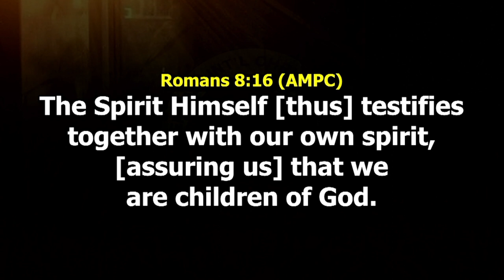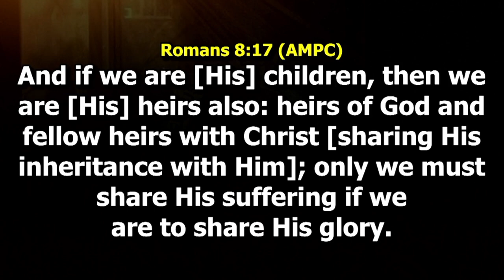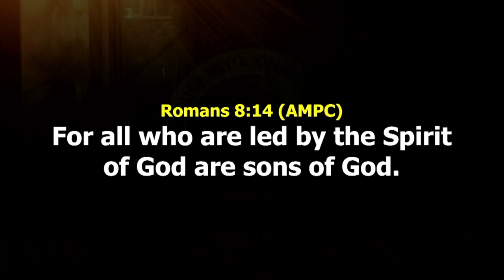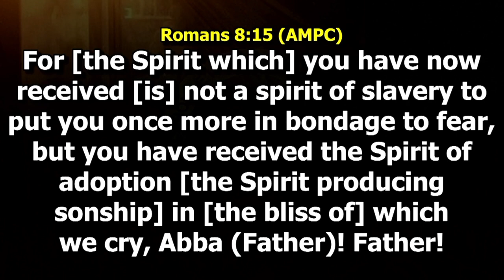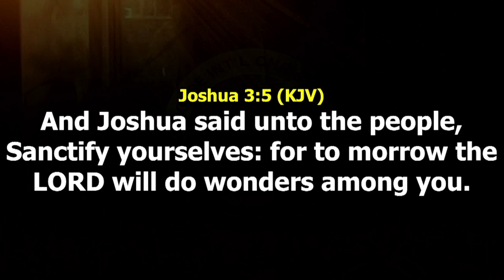CONSECRATION SUNDAY : ADOPTION FOR VICTORY PT1 BY PST FEMI OJO